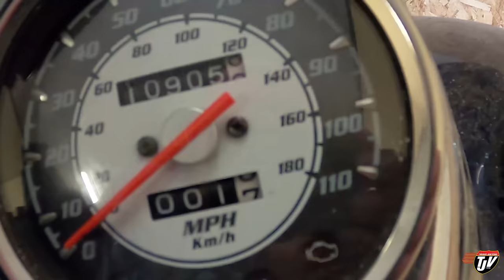IN THE WATER | My Trucking Life | Vlog #2530